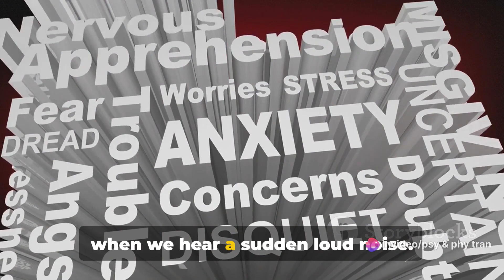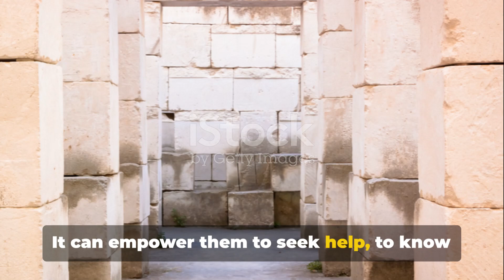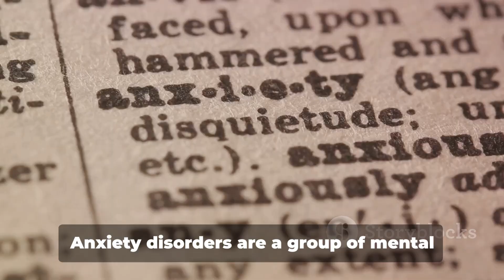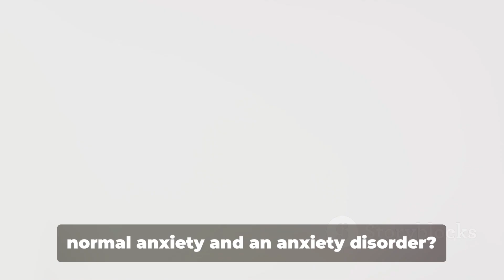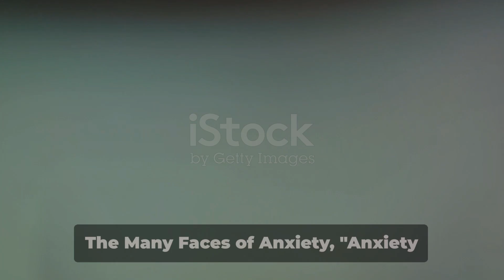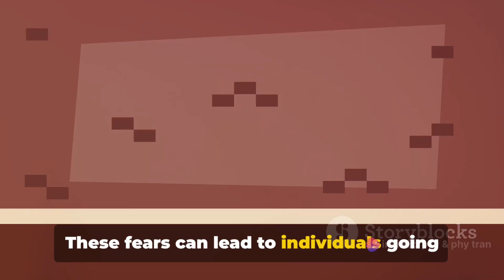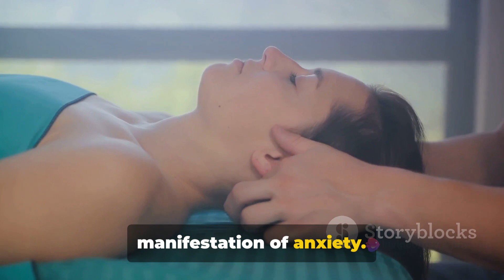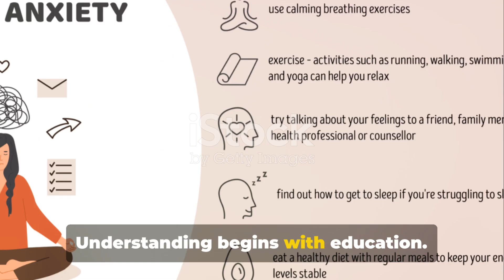Anxiety disorders and its types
Anxiety disorders: Meaning and Definition, Symptoms, Types of Anxiety Disorders. psychology @psychologyandphysicaltraining

we can provide you the solution how to tackle all psychology problem such as Mental illness and Psychological Disorders faced by students ,employees , homemakers and business people